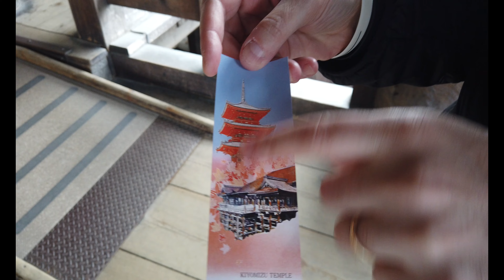KIYOMIZU DERA A KYOTO DURANTE L EMERGENZA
Di nuovo a Kyoto dove questa volta, sempre in compagnia di @TommasoInGiappone , andiamo a visitare uno dei luoghi più visitati del Giappone, durante lo stato di emergenza. Guardate quanta gente c’è.
Buona visione

ALTRI VIDEO